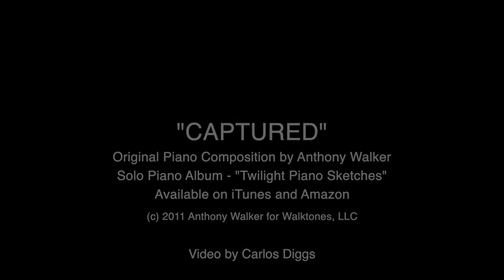Carlos Diggs Drum & Piano - Cover Anthony "Tony" Walker Piano Composition"Captured"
This was a Drum & Piano experiment. Recorded the video using a couple of old smartphones ducked taped to tripods.This is one of the ways I like to practice...along with real music. It's just drums and piano. The original piano was not recorded to a grid/click)...so there are some timing issues. I'm recording the drums using an old Zoom 1608 (HD studio) and some Audix mics on everything but the kick. Shure Beta 52 on the kick. A pair of low-end Samsons overhead. Thanks to my buddy Dave Cohen.